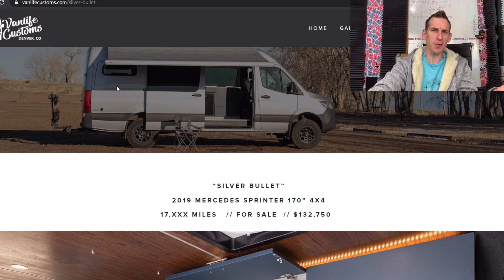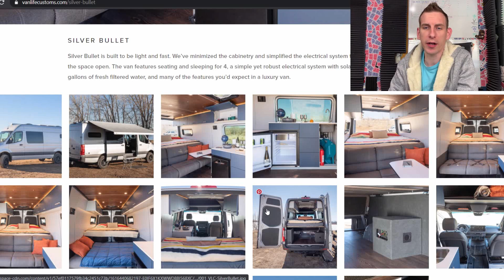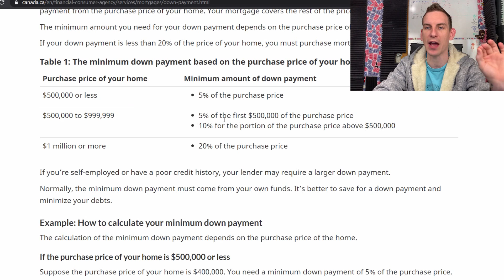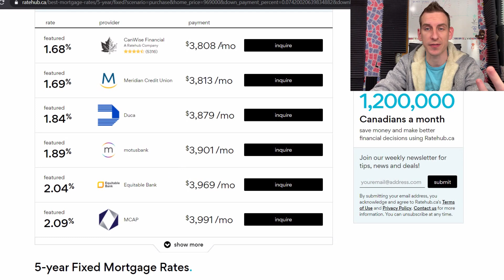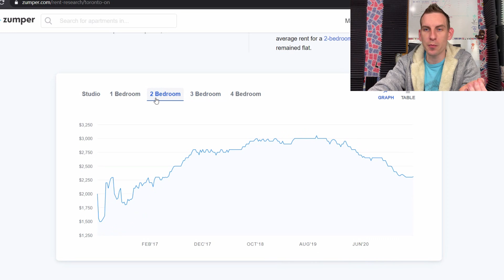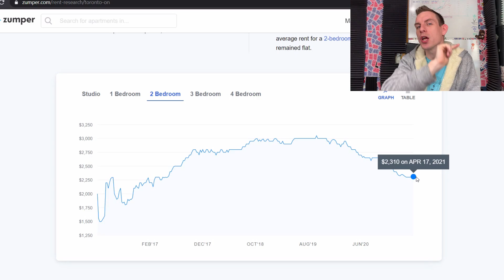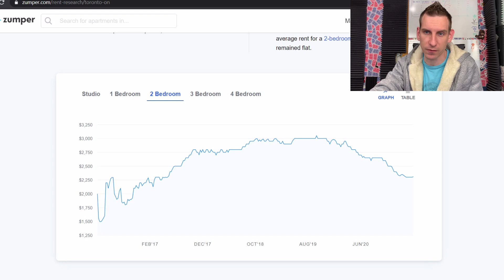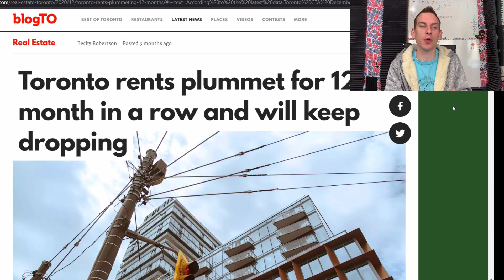A Sign Canada Real Estate Is About To Crash 2021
Canada Real Estate Is About To Crash As Rental Prices In Toronto Plummet Yet Real Estate Prices Hit All Time Highs Hitting Bubble Territory How Does It All End For Canadian Real Estate 2021

Wish to talk with me or other investors 24/7 about stocks, news and more

I AM NOT A FINANCIAL ADVISOR THIS VIDEO IS FOR ENTERTAINMENT ONLY AND SHOULD NEVER BE TAKEN AS LEGAL ADVICE.